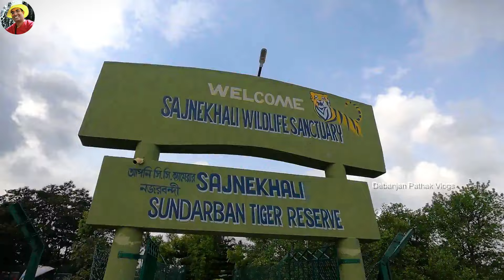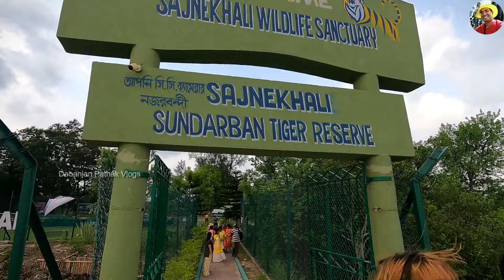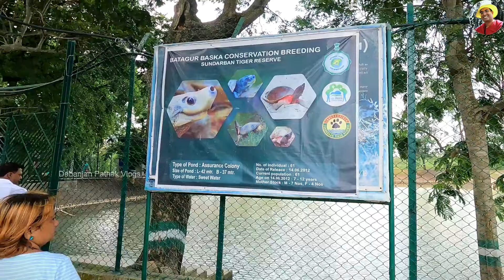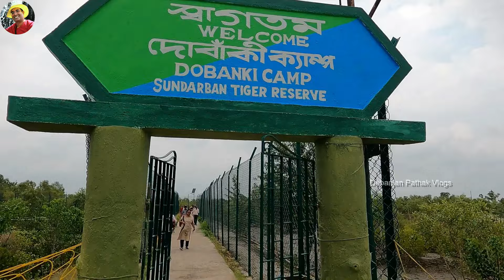Sundarban Travel/সুন্দরবন ভ্রমণ অভিজ্ঞতা 2022/2 Nights 3 Days Sundarban Tour Package/Sundarban, Ep2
Your Youtube Queries -

sundarban tour from kolkata
Kolkata to Sundarban Package Tour Details
How can I reach Sundarban from Kolkata?
How can I plan my Sundarban trip?
How many days are enough for Sundarban?
What is the best time to visit Sundarban?
Trip to Sundarbans
Sundarban Tour From Kolkata 2022
Sundarban Cheap Package
sundarban tour 2 night 3 days - Sundarban tour from kolkata
Sundarban Tour Package 2022
Sundarban tour 2 night 3 days package cost
Is it safe to visit Sunderbans?
Sundarban 2N 3D tour
Best Sundarban tour package
Sundarban tour package price
Book Cheap & Best Sundarban Tour Packages
sundarban national park
Why Sundarbans national park is famous?
How many tigers are there in Sundarban National Park?
Sundarban National Park Tourism (2022)
Sundarban National Park visit
Sundarban tourist places
Top Things to Do & Best Places to Visit in Sundarban
Sundarban Popular Tourist Spots - Sundarban Tours
Places to Visit in Sunderban National Park
Sundarbans - West Bengal Tourism
Things To Do In Sundarban National Park
The Best Tourist Places in Sunderbans
sundarban tour from canning - Sundarban Holiday Package
সুন্দরবন
WORLD’S LARGEST MANGROVE FOREST! Sunderbans National Park
low cost sundarban tour
sundarban tour by launch
sundarban tour low cost
sundarban tour low cost 2022
canning to canning sundarban tour
Sundarban Budget Full Info
সুন্দরবন ভ্রমণ
sundarban bhawan
Sundarban - My Travel Support

🌍🌍  Other Attractive YouTube Videos -

Sundarban tour
sundarban
Sunderban
sundarban vlog
kolkata to sundarban tour package
sundarban ilish utsav 2022
kolkata sundarban
latest bengali movie 2022 full.
bandarban greenpeak resort
Dashbo...

Tour Details - Welcome To Sundorban National Park

✅ Day 1 : Gosaba Becon Bungalow & Rabindranath Tagore Bungalow, Hamilton Bungalow , Birds Forest, Pakhiralay.

✅ Day 2 : Sajnekhali Mangrove Interpretation Center & Tiger Reserve area, Sajnekhali Watch tower, Sudhaynakhali watch tower, Pirkhali, Gajikhali, Daul Bharani, Do - Banki watch tower, Panchamukhani (Five Rever Junctions).

✅ Day 3 : Jharkhali watch tower, Panchamukhani, Parsamarir Jungle,
Back to Sonakhali.

২ রাত  ৩ দিনের সুন্দরবন ট্যুর প্ল্যান । ক্যানিং থেকে ক্যানিং সুন্দরবন ট্যুর প্ল্যান । পাখিরালায় । সজনেখালি ।m। দোবাঁকি । ঝাড়খালি । সুন্দরবন কোর এরিয়া | বেকন বাংলো | হ্যামিলটন বাংলো

সুন্দরবন ট্যুর বুকিং এর জন্য যোগাযোগ করতে পারেন, Discount পেতে এর জন্য এই চ্যানেল এর রেফারেন্স দিতে পারেন

✅ Sundarban Bharaman Sathi. 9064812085 / 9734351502 ( Mr. Souvik Mondal), Canning

Sundorbon Tour Package -
3500/- Triple Non AC
4200/- Triple AC
3850/- Double Non AC
4500/-  Double AC
Sundarban Tour Plan for 2022 with 3 Days 2 Nights Package. Complete Sundarban Tour Guide with Sundarban Package Tour. Know about hotels, foods, sightseeing which are included in the package from Kolkata.

Low Cost Sundarban Tour | 2 Nights 3 Days Sundarban Tour Package | Sundarban Tour Plan | WB Tourism | Sajnekhali Watch Tower | Dobanki Camp | Jharkhali | Pakhiralay | Canning to Canning Sundarban Tour | Sundarban Core area boat safari

my travel support - sundarban
Tourist spots covered under 2 nights 3 days sundarban package tour
Pakhiralay
Sajnekhali Watch Tower
Sudhanyakhali Watch Tower
Dobanki Watch Tower
Jharkhali watch tower

Other watch tower and  tourist spots of Sundarban
Burirdabri Watch Tower
Jhingekhali Watch Tower
Bonie Camp Watch Tower
Netidhopani Watch Tower
Kalash Dweep
Haliday